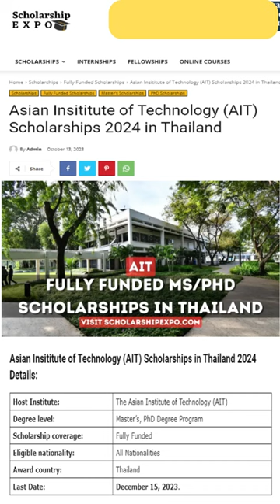Study in Thailand with Asian Institute of Technology (AIT) Scholarships